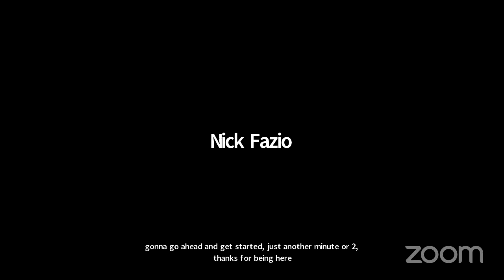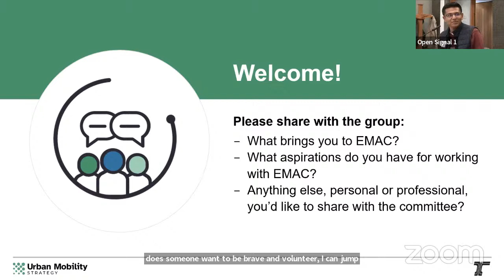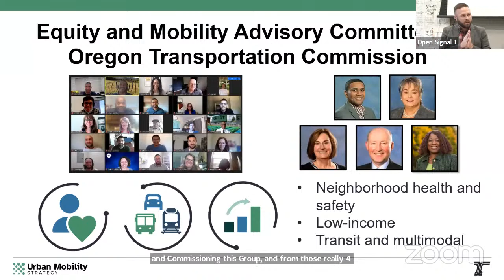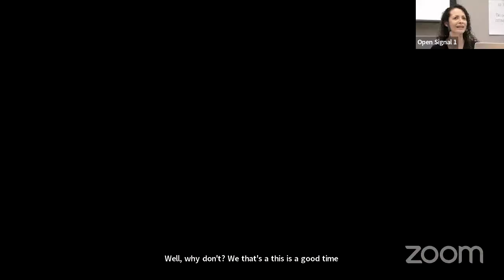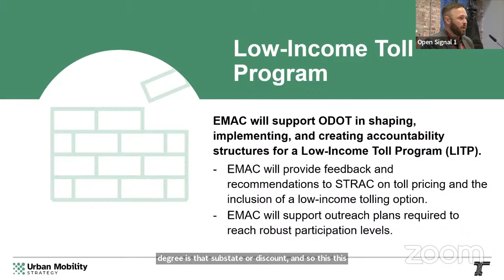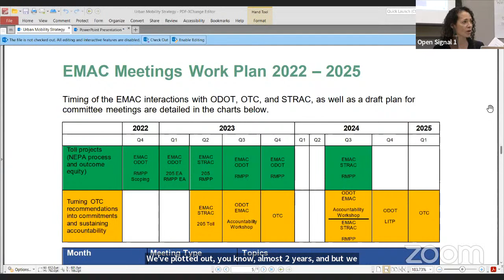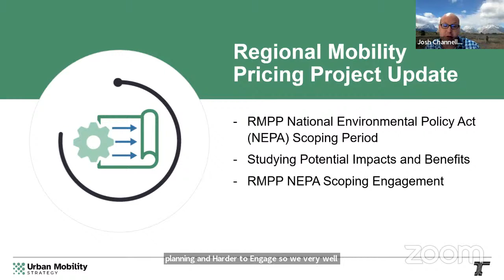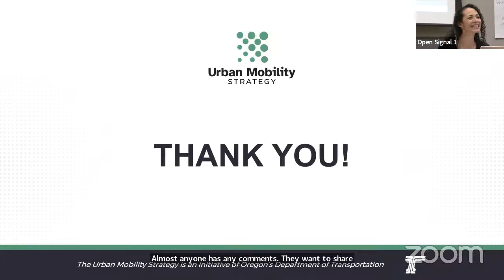Equity and Mobility Advisory Committee Meeting #20